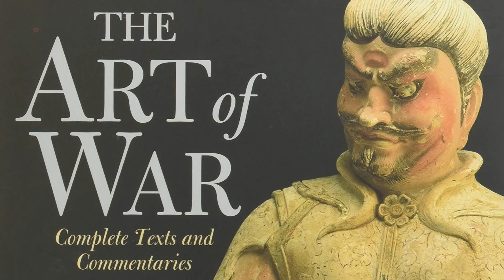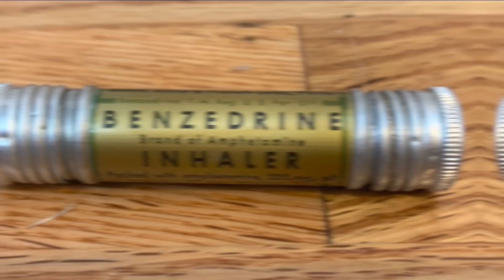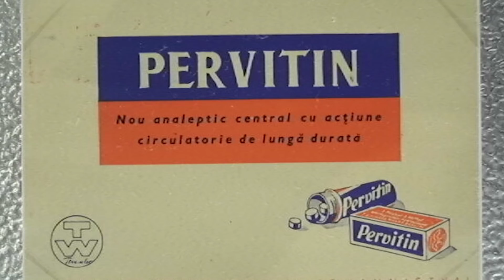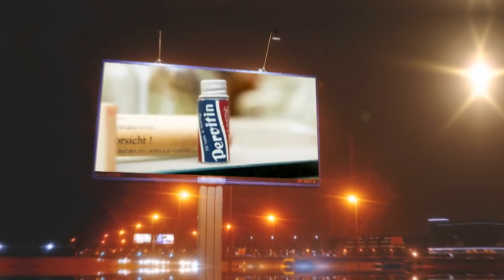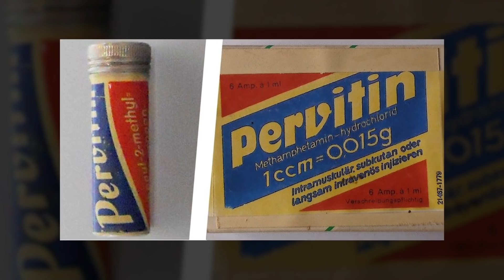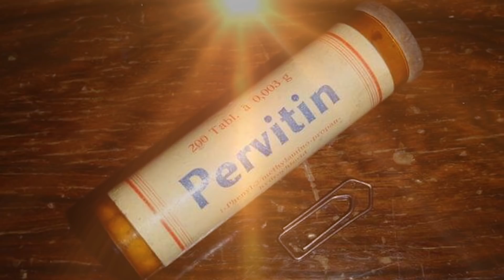What Drugs were like in World War 2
In The Art of War, Sun Tzu wrote that speed is “the essence of war.” Surely when Sun Tzu wrote that he wasn’t expecting Hitler to take it too literally. Speed, also known as amps, pep pills, uppers, and lid poppers was commercialized just in time for mass consumption during World War II by the leading industrial powers.

World War 2 was truly the greatest impetus to date for legal medically authorized as well as illicit black-market abuse of amps and similar drugs on a worldwide scale. Welcome to Nutty History and today let’s find out how pep pills controlled the tides of battles during the Second World War.

Chapter Timestamps
0:00 Intro to mid-roll ads
0:39 Why did Amps become popular during WW2?
3:06 Pervitin Became Escape for Entire Germany
5:50 How Pervitin Changed Warfare
7:50 What changed in 1941?